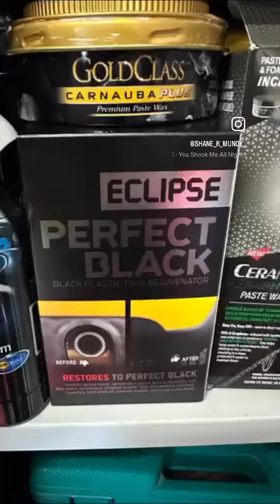Blown pony ( ROUSH CHARGED )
Gee I love this car, playing around with a ceramic polish, and renewing and preserving all the exterior plastics , skirts , splitter , defuser and under the hood, producing over 750hp the car is a beast and pretty good to drive considering the power it produces.